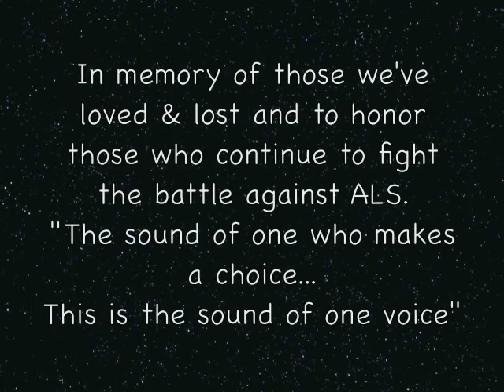MDA ALS FOH Gala 2010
Region C2 - District Office 318  Tinton Falls, NJ 2010 Phil Villapiano Field of Hope Gala 2010 "One Voice" Video